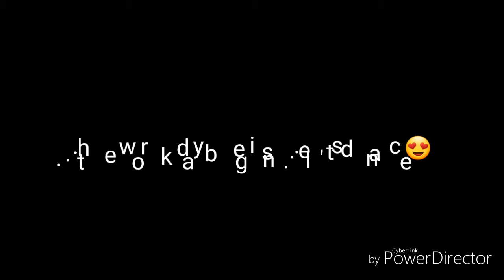MARINA TAMAYO My typical Sunday to work HOBART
Classes in HOBART with Marina Tamayo